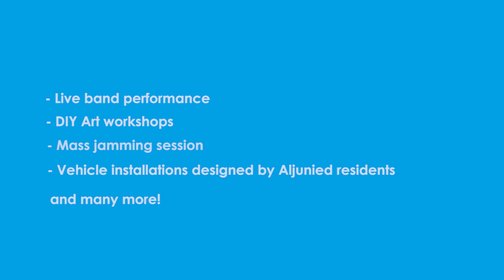BlueSG X PAssionArts Festival 🎭 @ Kovan Hub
Get $20 CapitaVoucher* when you sign up for 1-year premium plan at the festival (Limited to the first 50 members).

Missed us last week?
Join us tomorrow at Kovan Hub where we’ll be displaying our Bluecar that has been specially designed by Aljunied residents.

Plus, enjoy live band performances, participate in DIY Art workshops and catch a mass jamming session. Remember to pop by our booth to win attractive prizes and free rental usage! 🎁

📍 Date: 20 July 2019
📍 Time: 5pm - 9pm
📍 Location: Kovan Hub

*T&Cs apply, valid for new 1-year premium sign-ups at the festival on 20 July 2019 only. CapitaVoucher must be redeemed on the spot upon validation.